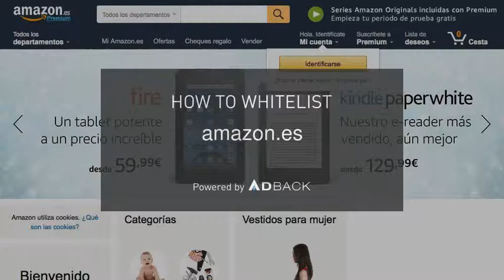AdBack Tutorial: How to deactivate your adblocker on amazon.es?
How to deactivate AdBlock on amazon.es?

1- Click on the adblock icon on your browser
2- Click on «don’t run on pages on this domain»
3- Drag the «site» slider to the right
4- Click on «exclude» to whitelist the site
5- The site is whitelisted. Reload the page.

If you have Adblock Plus:
1- Click on the Adblock Plus icon on your browser
2- Click on «Activate on this website»
3- The site is whitelisted. Reload the page.

If you have uBlock:
1- Click on the uBlock icon on your browser
2- Click on the big blue button
3- The site is whitelisted. Reload the page.

If you have uBlock Origin:
1- Click on the uBlock Origin icon on your browser
2- Click on the big blue button
3- The site is whitelisted. Reload the page.

If you have Ghostery:
1- Click on the Ghostery icon on your browser
2- Click on «Allow this site»
3- The site is whitelisted. Reload the page.

amazon.es is on the position 182* of the AdBack ranking. This website is losing $8136k* per year due to adblocking.

amazon.es needs ad revenue to be maintained. Adblocking represents 15 to 20% of website’s ad revenue loss. Ads allows to access the content for free.